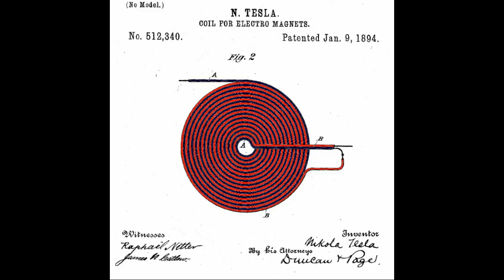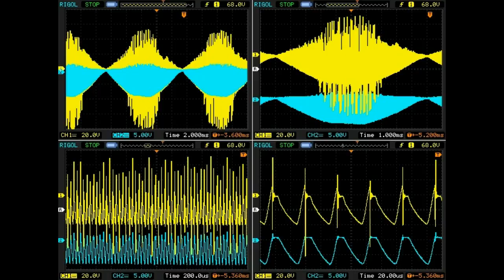HHO generator with the GEGENE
Here a demo about the use of the strong and short DC pulses at high frequency generated by the GEGENE for producting very quickly a great amount of HHO gaz...